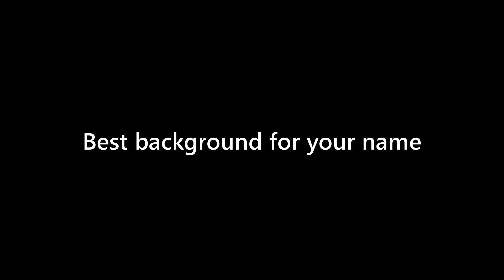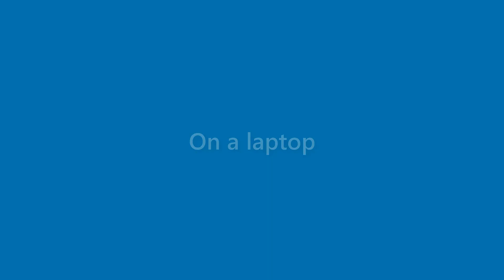Cayden Spears - appearance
Name Look - Cayden Spears - appearance. In this video we present "Cayden Spears" name look and feel in various scenarios.
This video will cover:
How does "Cayden Spears" look as a personal letterhead?
How does "Cayden Spears" look on a business card?
How does "Cayden Spears" look on a computer/laptop screen?
How does "Cayden Spears" look with different background colors?
How does "Cayden Spears" look with various fonts?